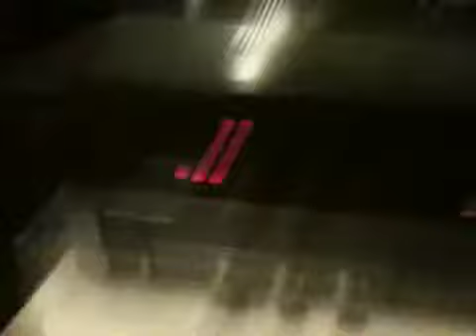Subwoofer big power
And my big sub vibrating my clock